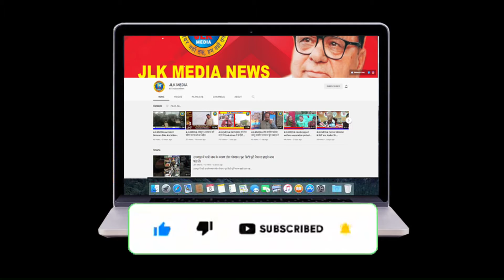JLKMEDIA Kuldeep Singh released from Pakistan Jail after 29 years reaches home